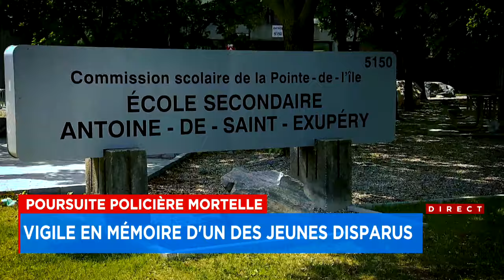«Je savais qu’il avait de mauvaises fréquentations, mais pas à ce niveau-là»: le père d’un adolescen